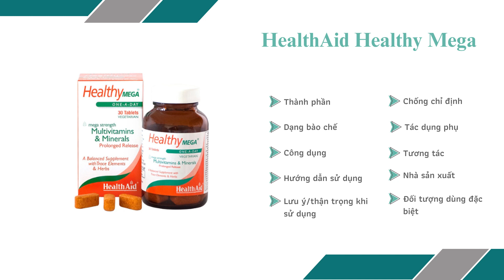HealthAid Healthy Mega - Hỗ trợ cải thiện chức năng tiêu hóa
Công Dụng HealthAid Healthy Mega
Giúp bồi bổ và tăng cường sức khỏe cho các trường hợp chán ăn, mệt mỏi, suy nhược cơ thể, người mới ốm dậy, người trung niên và cao tuổi, phụ nữ có thai và cho con bú.
Hỗ trợ cải thiện chức năng tiêu hóa, tăng cường khả năng miễn dịch.